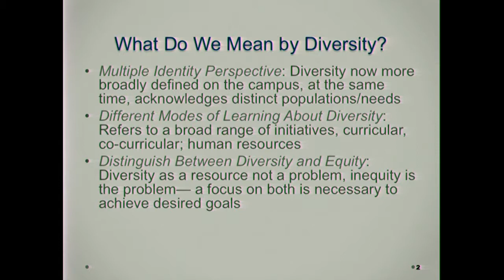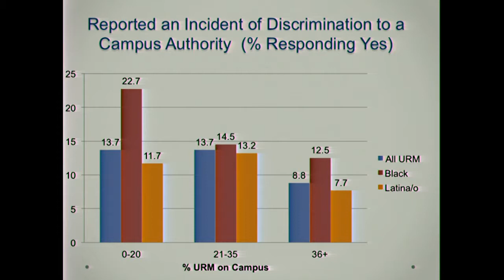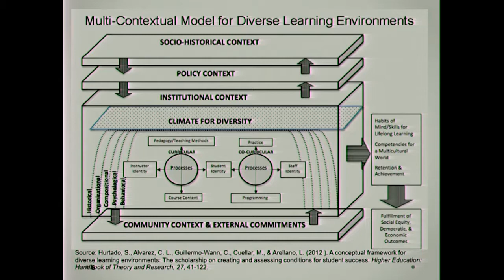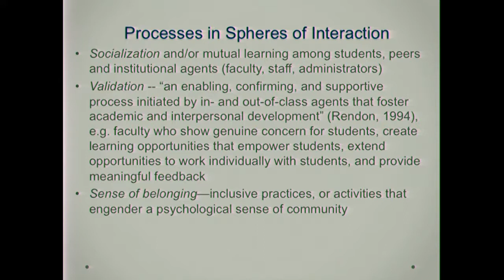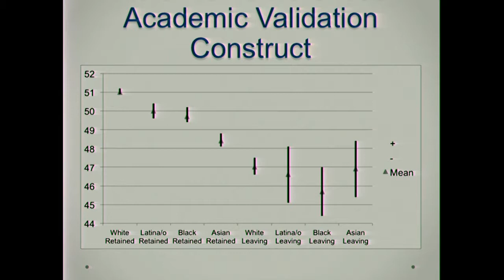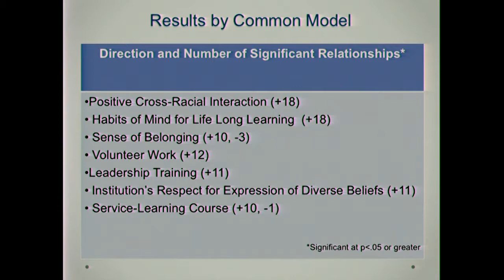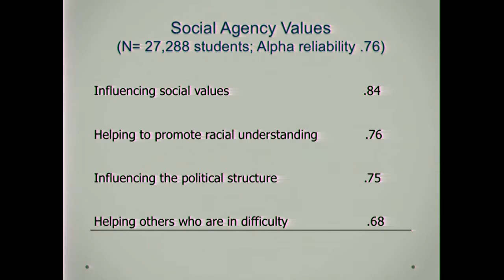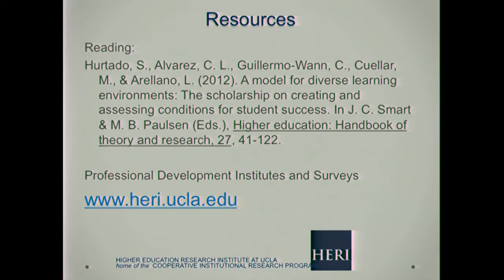2013 Diversity Forum | Professor Sylvia Hurtado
Professor Sylvia Hurtado